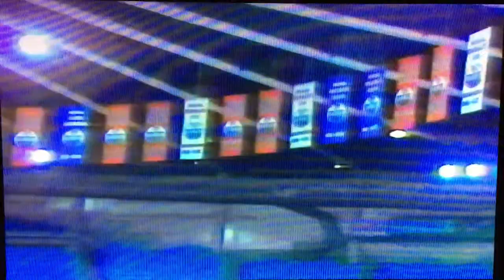Mark messier 1992 interview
First game back in edmonton as a ranger